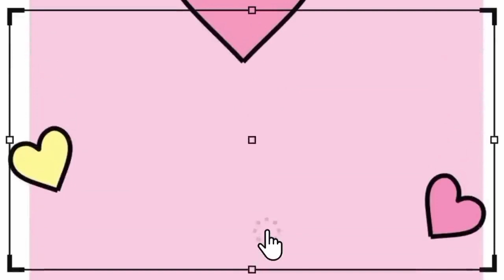Quais materiais usados no desenho realista?